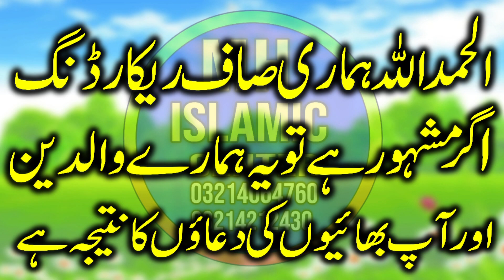Hazrat Molana Waseem Shah Sb.Mh islamic center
Hazrat Molana Waseem Shah Sb.Mh islamic center @mhislamiccenter